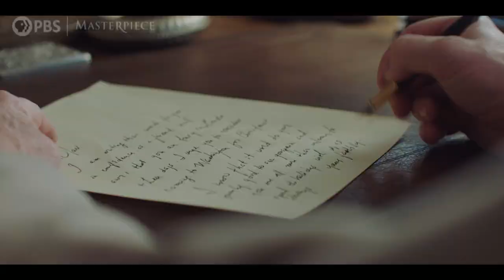The Cast and Creator on History in Atlantic Crossing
Creator, writer, director Alexander Eik and stars Kyle MacLachlan and Sofia Helin on the incredible journey of bringing this little-known history to the screen in Atlantic Crossing.

Atlantic Crossing explores the relationship between Norway's Crown Princess Martha and Franklin Delano Roosevelt.

Explore official Atlantic Crossing digital features, cast interviews and more at our